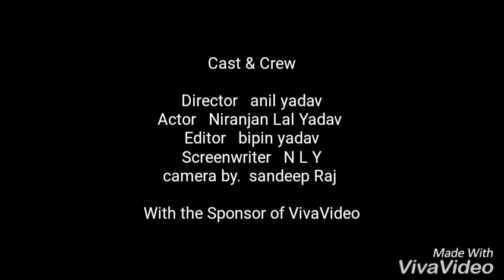Niranjan lal yadav( Live video )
Barjo group